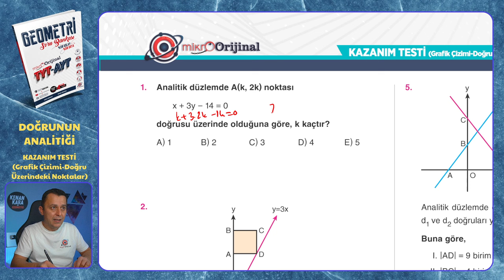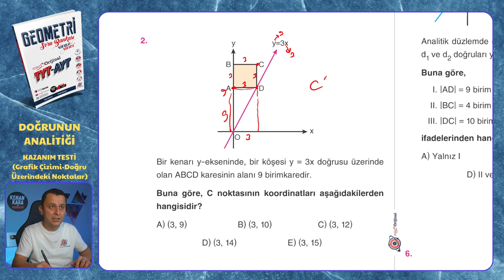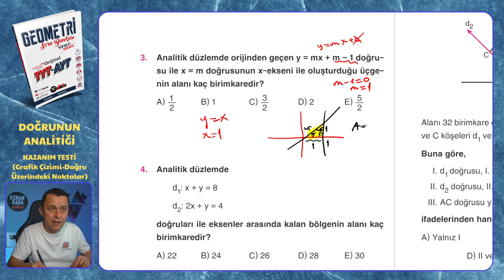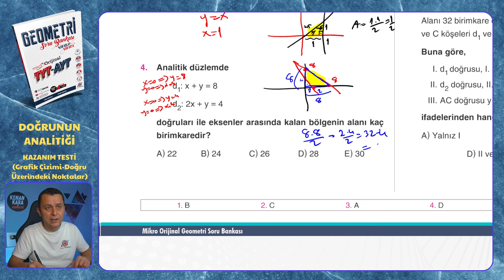KAZANIM TESTİ (Grafik Çizimi Doğru Üzerindeki Noktalar) | Doğrunun Analitiği | Mikro Orijinal Geo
Mikro Orijinal Geometri Soru Bankası kitabındaki, Doğrunun Analitiği konusundaki KAZANIM TESTİ (Grafik Çizimi Doğru Üzerindeki Noktalar) testinin çözümü